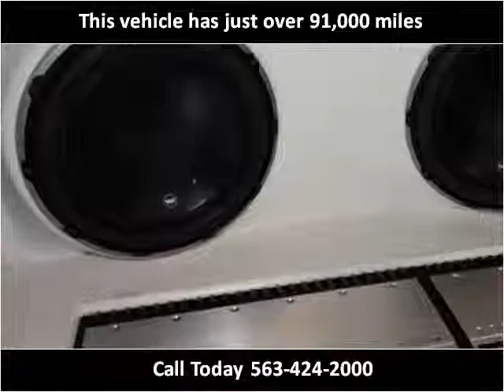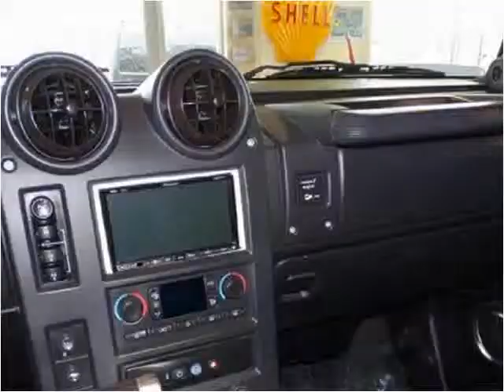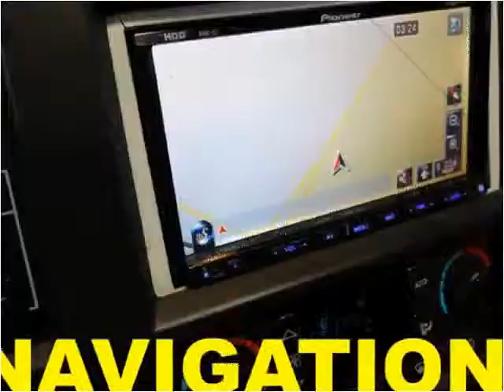2007 HUMMER H2 Used Cars De Witt IA